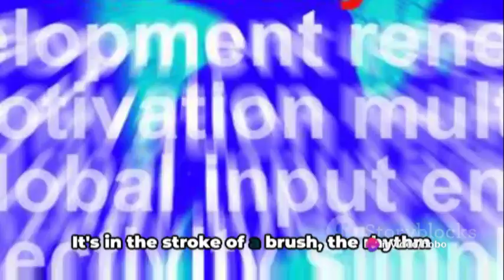Unveiling Mental Wellness with Art Therapy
Welcome to our transformative journey into the therapeutic world of Art Therapy! 🌟 In this video, we explore the incredible benefits of incorporating art into your wellness routine, offering insights into how creativity can be a powerful tool for mental well-being. From stress reduction to self-expression, discover how art therapy can become a vital part of your self-care toolkit. 🖌️

🔍 Key Points Covered:

Understanding the connection between art and mental health.
Exploring various art therapy techniques for stress relief.
Real-life stories of individuals who have experienced positive transformations through art therapy.
🌿 Join us on this artistic adventure and cultivate a healthier mind through the magic of creativity!

🎬 Timestamps:
0:00 - Introduction to Art Therapy
2:15 - The Science Behind Art and Mental Wellness
4:45 - Art Therapy Techniques for Stress Reduction
7:20 - Personal Testimonials and Success Stories
10:10 - How to Incorporate Art Therapy into Your Routine
12:30 - Closing Thoughts and Next Steps

📚 Recommended Resources:

[Book Title] - Dive deeper into the world of art therapy!
[Website] - Connect with certified art therapists for personalized guidance.